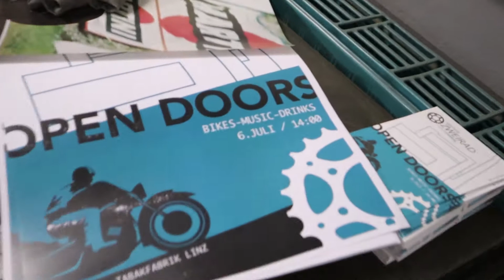HONDA CX500 Custom Bike #6 Platzierung der Elektrik am Motorrad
Nachdem ich mir ja vorgenommen hab das Bike so reduziert wie möglich zu halten muss natürlich die Elektronik auch wo hin, was ich mir dabei gedacht habe seht ihr im Video.

Motorrad: Gentlemen's Street Tracker HONDA CX500 B 1981 Umbauen

STARTER RELAIS / HAUPTSICHERUNG / STROMREGLER/GLEICHRICHTER / STEUERBOX CDI / ZÜNDSPULEN / BATTERIE

# Battery Relocation Box / Woodgates Motocycle
# VHT Lack GSP118 Auspuff u.- Krümmerlack Flame Proof Grundierung / Amazon
# VHT GSP102 Auspuff u.- Krümmerlack Flame Proof Schwarz matt / Amazon

# K&N RC-0982 Universal Chrom Filter / Amazon

# Zündkerze NGK DR8ES-L
# Ölfilter Champion COF011
# Castrol ÖL Grand-Prix 4L 10W-40 Special-Edition
# Magnet-Öl Filterschraube M12x1,5
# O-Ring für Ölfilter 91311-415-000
Alle Teile findet Ihr unter folgendem Link Louis: